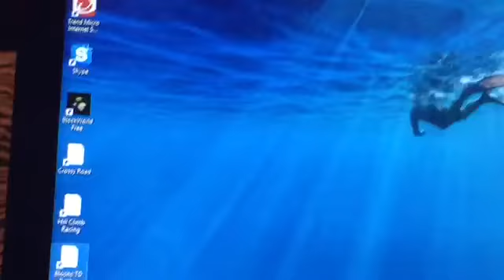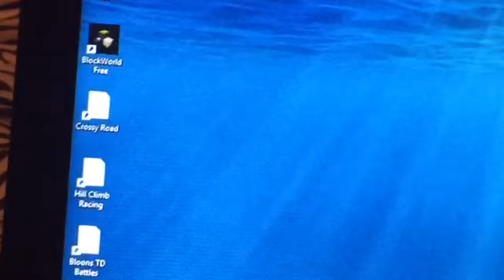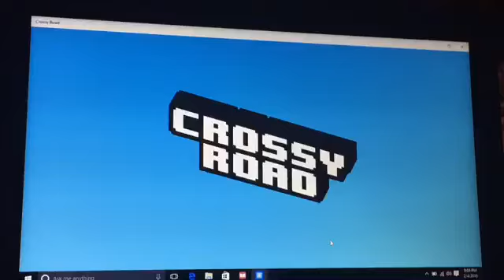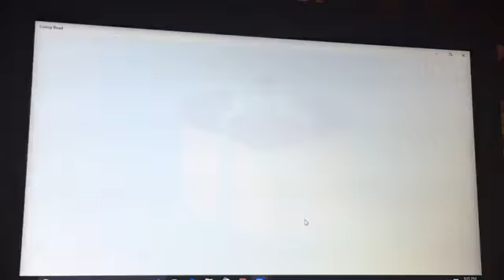BTD BATTLES & CROSSY ROAD (36)